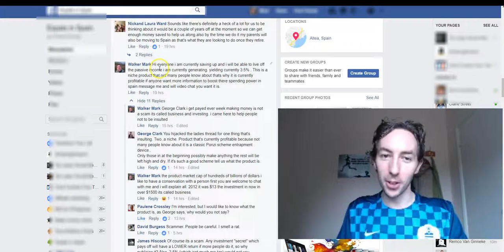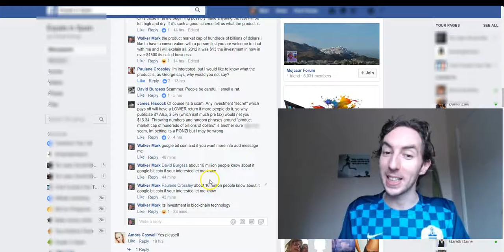Stupid People ? bit coin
Are these stupid people ?  You decide

Watch How I tried to explain the opportunity to the general public about bit coin and i was called scammer and ponzi scheme i was mocked and laughted at this is the response to trail blazers

enjoy the video and let me know your thoughts

Follow me and i will follow you